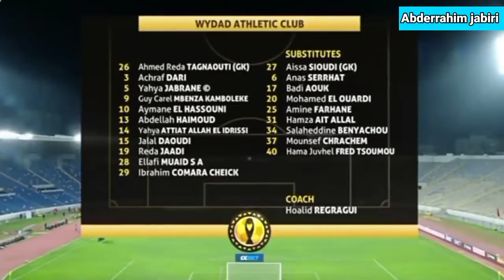ملخص مباراة الوداد اليوم